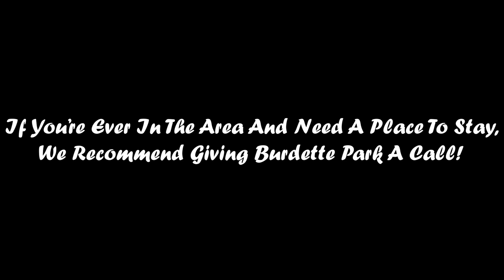Campground Review: Burdette Park - Evansville, Indiana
We decided to start doing campground reviews here on the channel to try and help you (the viewers) find good campgrounds in different areas. As you can see in this video, they aren't going to be anything special. We just want to make short and simple videos giving a quick explanation of what we thought about a campground. This first review is on the very first campground we stayed in - Burdette Park in Evansville, Indiana. Enjoy!